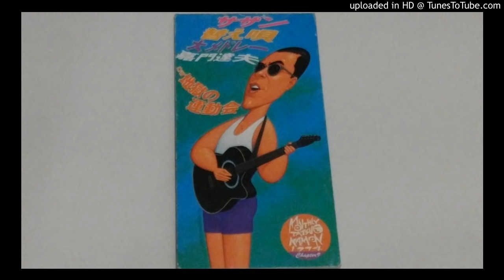嘉門達夫 地獄の運動会